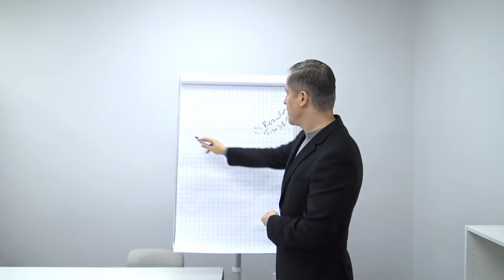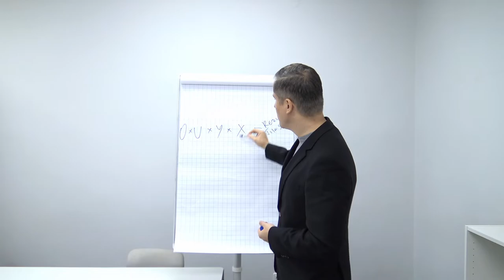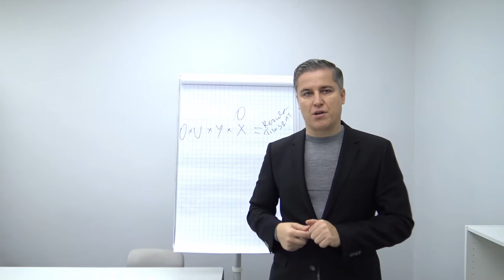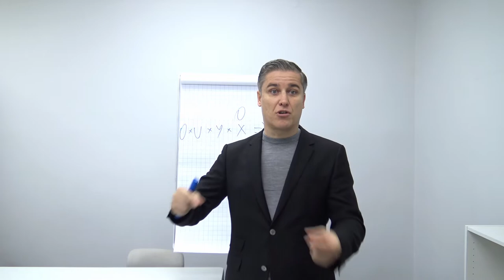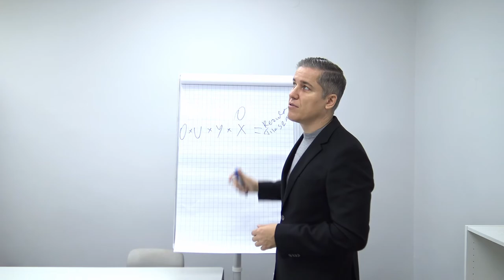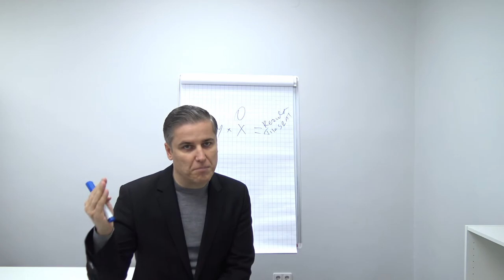Vienas lauke ne karys. Kokia yra XXII a. verslo sėkmės formulė? Jevgenijus Černyš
Nesenai nagrinėjau temą apie darbą komandoje ir darbą individualiai. Supratau, kad visi kas nori turėti rezultatą gyvenime turi keisti savo strategiją iš darbo individualiai ir ieškoti komandos.
Dabar, kai vienu pelės paspaudimu, galite valdyti didžiules gamyklas rezultatyvus bendravimas su kitais, kaip niekada svarbus. Kiekviena smulkmena bei detalė yra svarbu.

Plačiau apie tai kalbu šiame vaizdo įraše.
Gana tikėtis, kad  viskas išsispręs savaime. Tu esi tas, nuo kurios prasidės pokyčiai. Tu esi tas, kas įtakos keistis ir kitus. Pradėk šiandien. Pradėk dabar.
Pasinaudok 15% nuolaida (kupono kodas   MOKYMAI15 ) ir prisijunk į Saviugdos ABC arba Verslas ABC mokymus.

Patiko? Pasidalink!